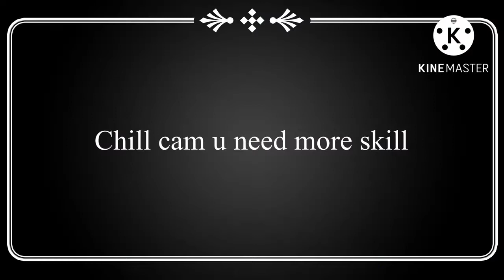funny fnf animation enjoy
just funny fnf lol